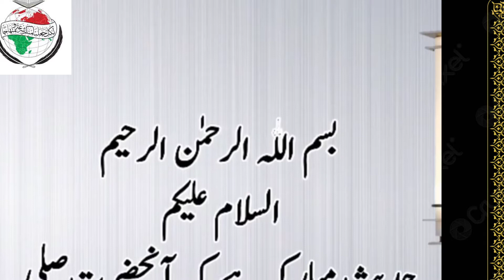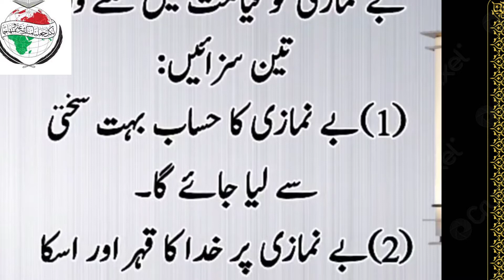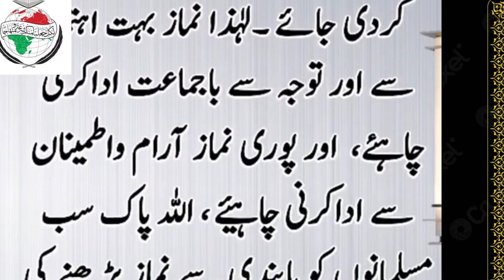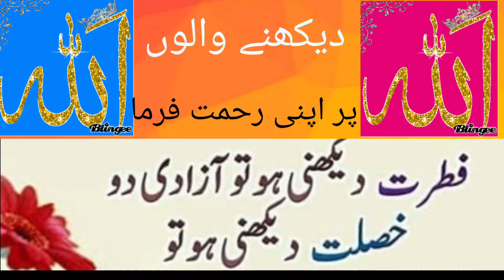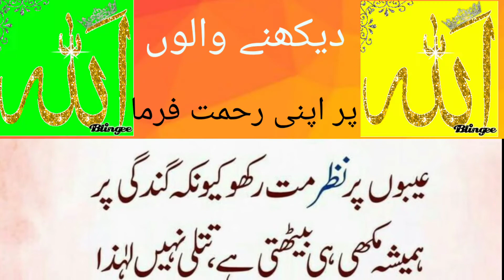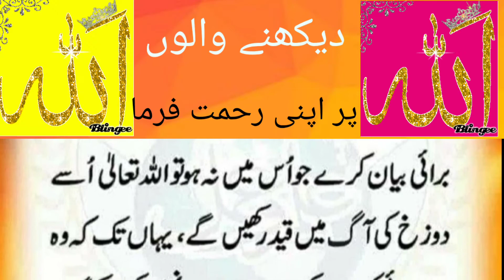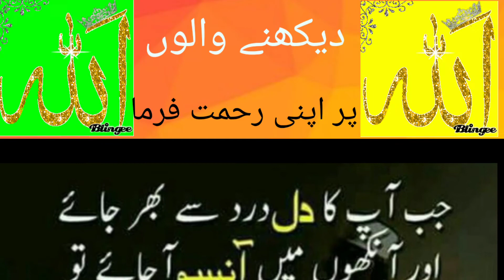1 million log is video ko dekh kar Jannat ki hakdar || bayan by Maulana Masood Raza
benamazi ka anjaam by Maulana maksud Raza benamazi ki Saja
. Please dont forget to subscribe my channel (Real Point Of Islam ) please like and share to your friends InshaAllah we will keep you updated on the new Reminders Follow us Inshallah we will spread Islam Daily videos are uploaded to our channel This My Own Video Content .
 Islami Bayan aur Hadees a mubaraka
 wazu ke faraz aur
 guosal ke faraz
 Namaz padhne ka tari
hadees se mubaraka